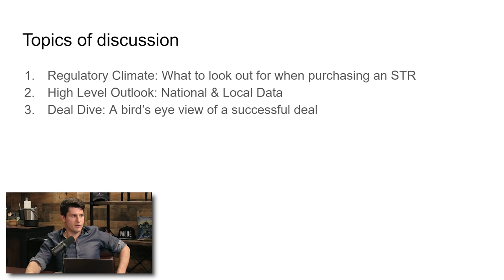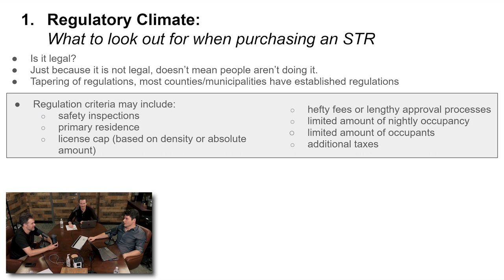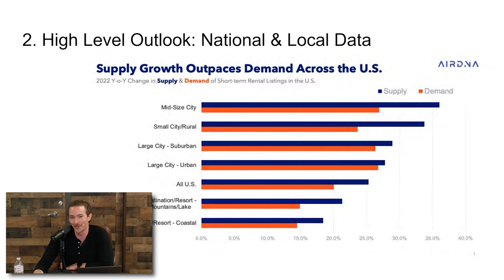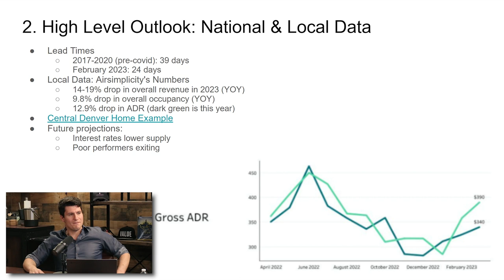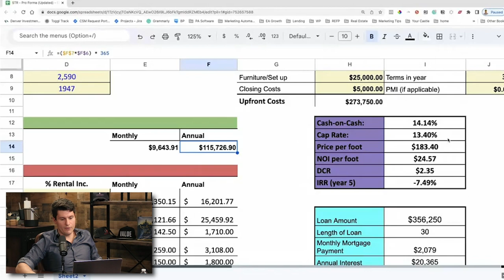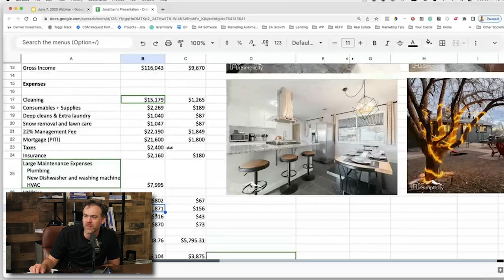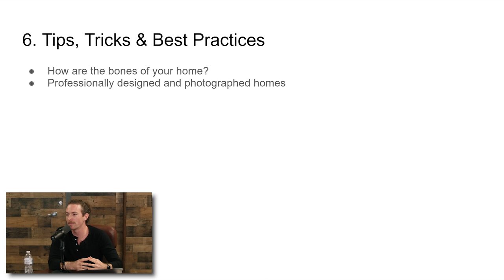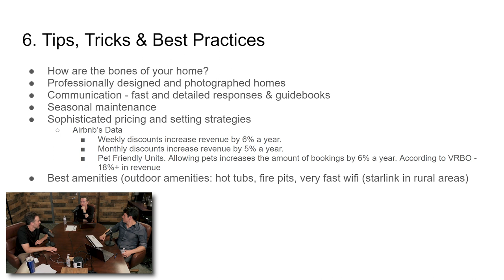Short Term Rentals: What it Takes to STAND OUT in a Saturated Market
Master the short term rental game with Shalom Kaiser & Jonathan Scheiner from AirSimplicity. Chris Lopez sits down with Shalom and Jonathan to uncover success secrets, tackle market complexities, and provide actionable strategies to boost your short-term rental profits!

🤳 Get in touch!

Have questions you would like asked on the show?
⏰ Timecodes⏰

00:00 Intro
03:35 Regulatory Climate: What to look out for when purchasing an STR
14:32 High Level Outlook: National & Local Data
29:56 Deal Dives and Operational Finances
45:35 Industry Trends: What to be looking out for
51:17 Tips, Tricks & Best Practices
Ready to Dive into Real Estate?

✅ BOOKS: Check out our in depth guides on Investing in Colorado

✅ COURSES/ COACHING / MASTERMINDS: Learn how to optimize your portfolio, be a better AirBnB host or crush the rent by room strategy!